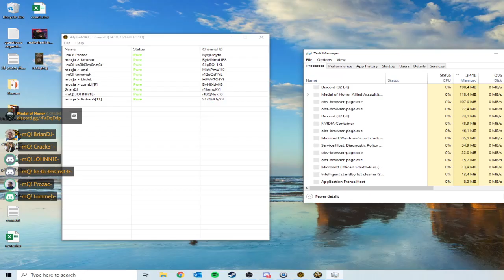MoH:AA Cup: -move Quickly!- vs Promocja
MoH:AA Quarantaine Cup
group stage match
-move Quickly!- vs Promocja